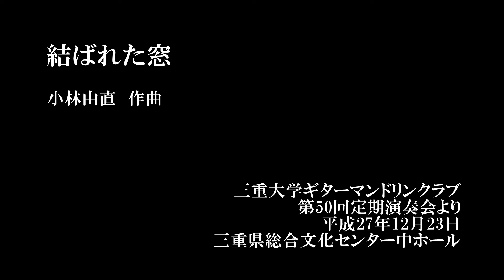「結ばれた窓」 小林由直 作曲 三重大学ギターマンドリンクラブ マンドリン合奏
結ばれた窓 （Linked Windows）　(2007年)
小林由直 作曲（Composed by Yoshinao Kobayashi）
2015年12月23日 三重大学ギターマンドリンクラブ第50回定期演奏会より
三重県総合文化センター中ホール